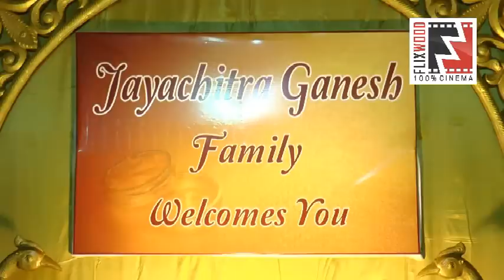Jayachithra's son Amresh Wedding Reception Video | Flixwood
FLIXWOOD.COM (100% CINEMA) is a complete Cine Portal